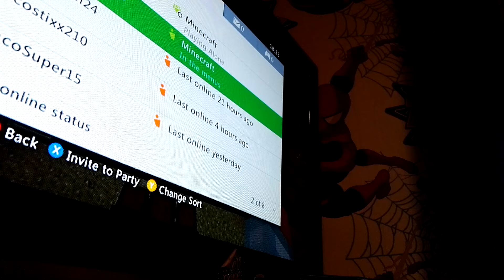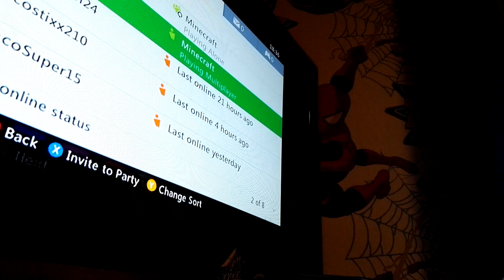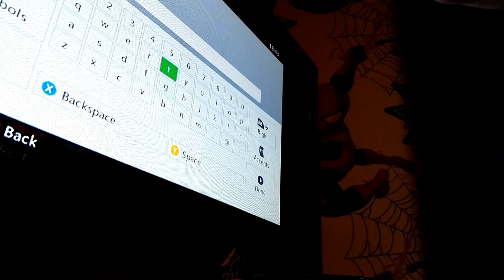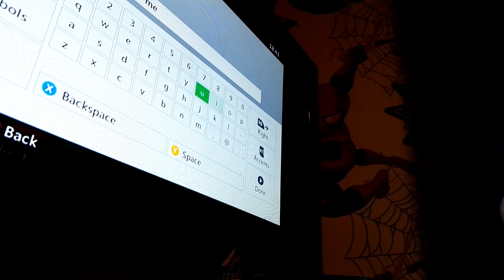The minecraft fight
A minecraft vid on my channel never thought it would be a thing